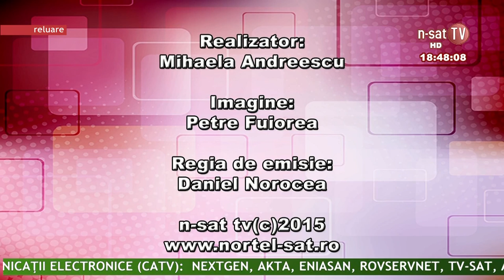Viata Gorjului - 25 05 2015